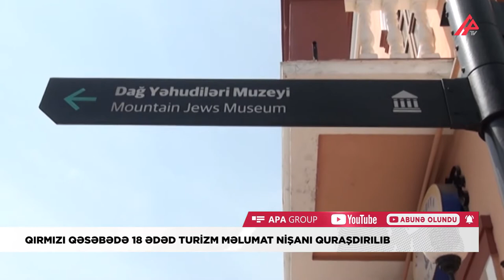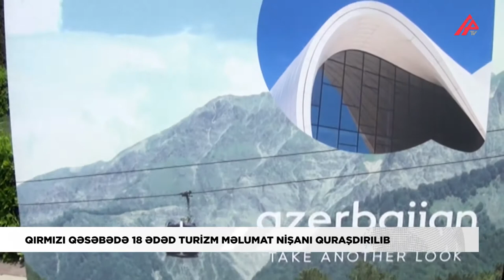Qırmızı Qəsəbədə yeni turizm məlumat nişanları istifadəyə verilib | APA TV | 21.04.2021